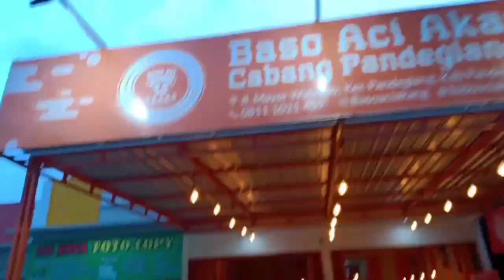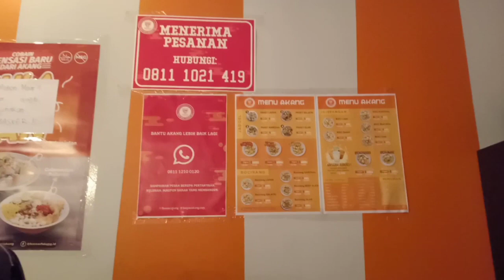KULINER BAKSO ACI AKANG CABANG PANDEGLANG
Hallo semuaa💕 di Vidio kali ini aku mau ngajak kalian semua kulineran nih. Aku mau ke tempat bakso Aci Akang cabang pandeglang. Buat kalian yang penasaran tonton vidionya sampai selesai yaa. Happy watching💕